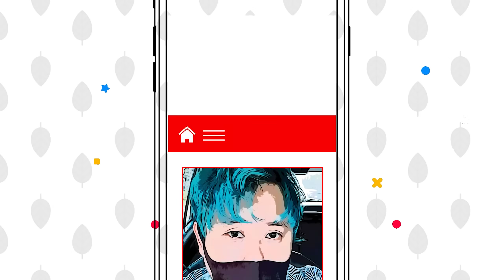필리핀 경비원 몰래 가족을 불렀습니다 / 감격의 가족 상봉